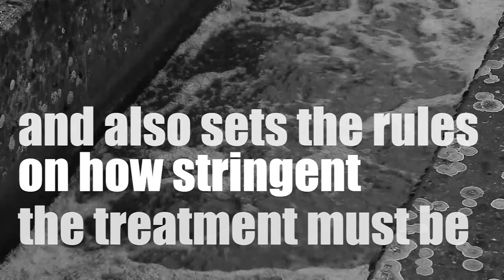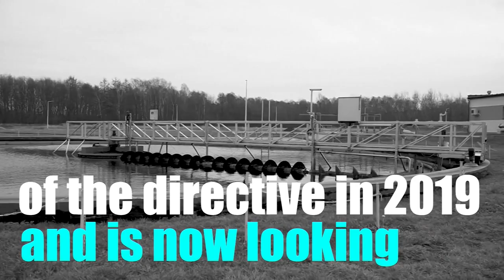Urban Waste Water Treatment directive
For the past 30 years, the EU has led the fight against water pollution in Europe, thanks to the Urban Waste Water Treatment directive.